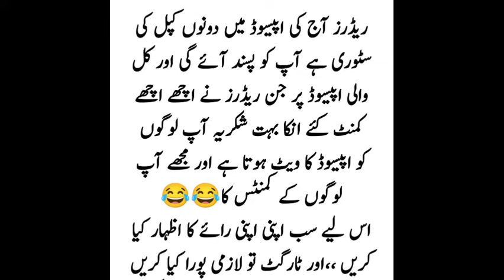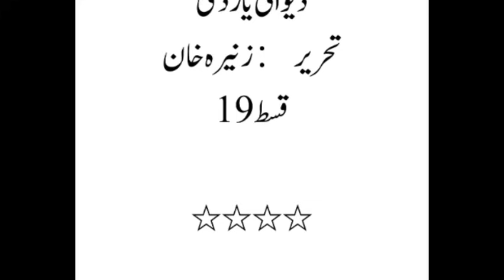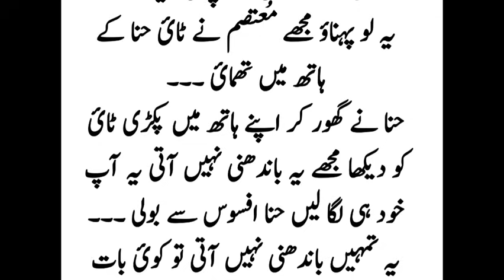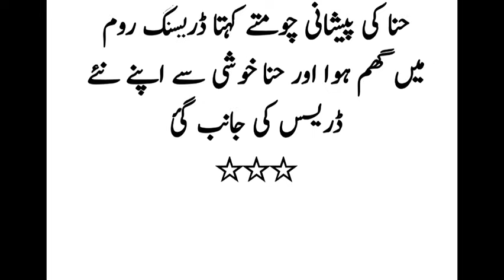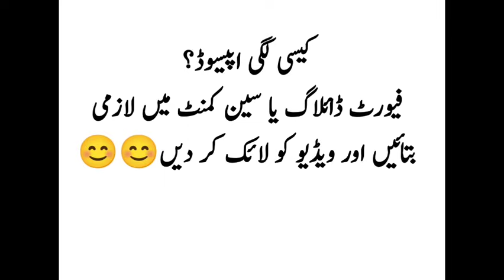Kazim khan ameera morning romance🔥||Deewani_yar_di_Epi_19||romantic novel by Zunaira Khan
Hi this is Zunaira Khan  and this is the 19 episode of my new Novel Dewani yar di  ( Force marriage Based Novel ) Rude hero base . I hope you like this novel of mine like the rest of the novels .

love story romance
urdu novels list
very emotional story
today novels
sachi kahaniyan
moral stories in urdu
urdunovels
short stories
romance story
heart touching story
hindi story
urdu stories
bold stories
urdu kahani